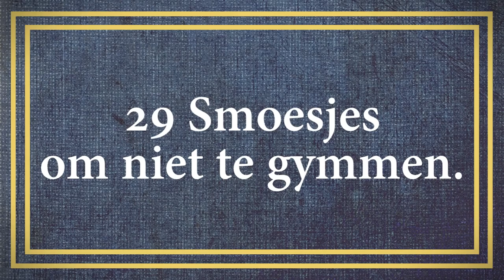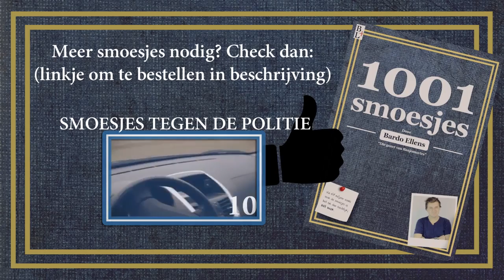29 Smoesjes om niet te gymmen